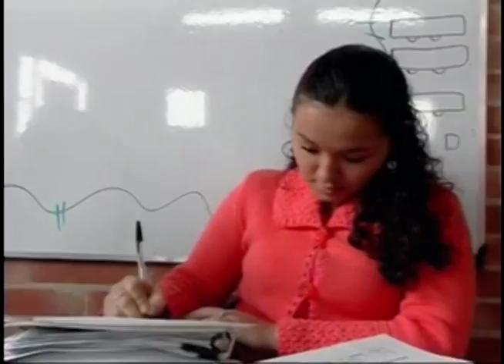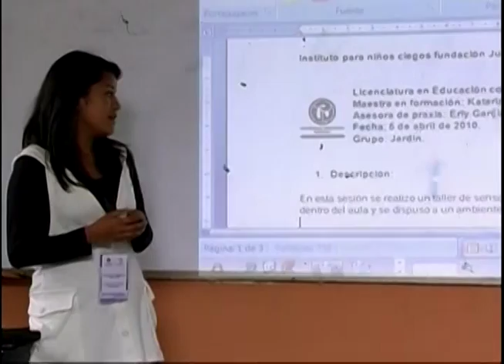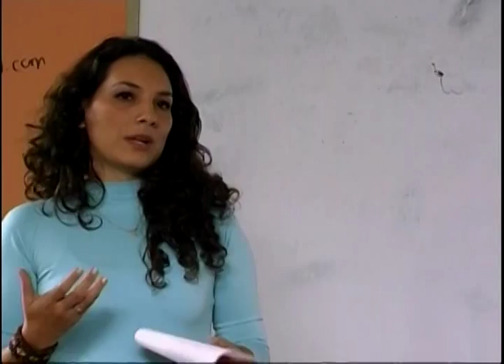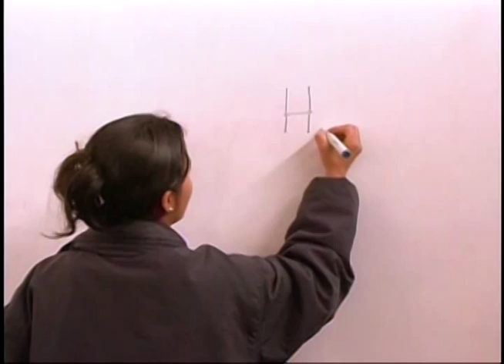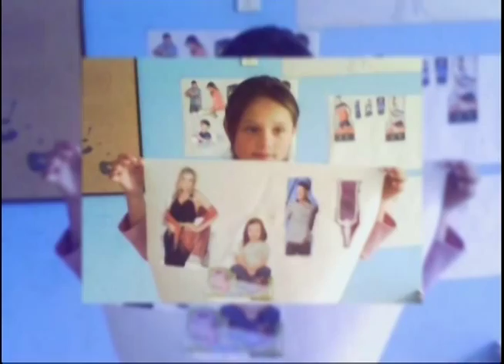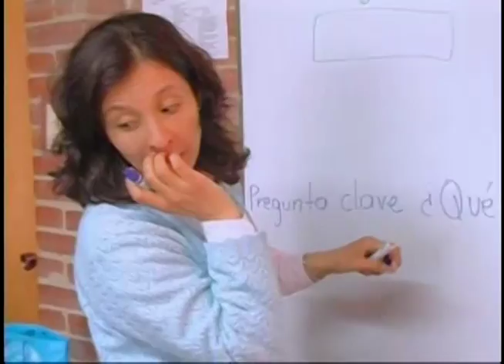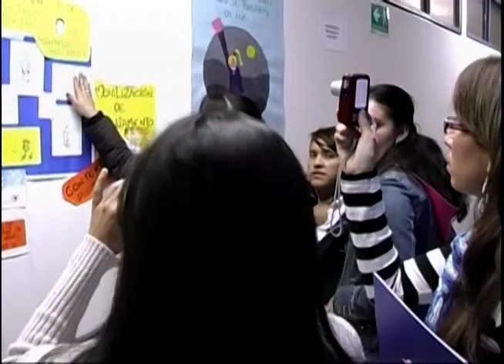Encuentros y reflexiones del ser maestro a partir de la practica investigativa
Este capítulo estará dedicado a mostrarles cómo la Universidad ha propiciado el encuentro interuniversitario de docentes en formación con el fin de fortalecer, analizar y reflexionar acerca de la educación infantil y especial, en nuestro país.
Las experiencias, satisfacciones y metodologías implementadas en las prácticas que desarrollan los estudiantes de las licenciaturas en Educación Especial e Infantil en cuatro universidades del país son los relatos que se contarán en 'Historias con Futuro'.
Plantea la importancia de las práctica investigativa, por esta razón la Facultad de Educación y las licenciaturas en Educación Especial e Infantil de la UPN; se preocupan por socializar todas las experiencias alrededor de estas disciplinas pedagógicas y organizaron un encuentro universitario de estudiantes para estudiantes, donde los docentes en formación de la Universidad de Antioquia, Universidad  Pedagógica Tecnológica de Colombia, La Normal Superior de Cali en convenio con la UPN y Universidad Pedagógica Nacional en Bogotá y Valle de Tenza dieron a conocer sus trabajos.

cap 163